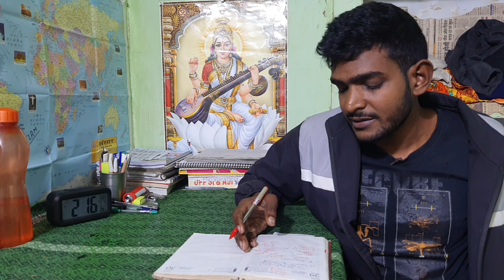SUNDAY Mock Test Review मेरे नंबर 🔥🔥